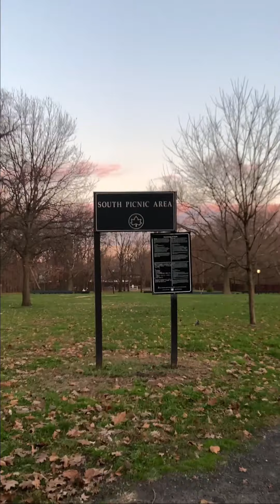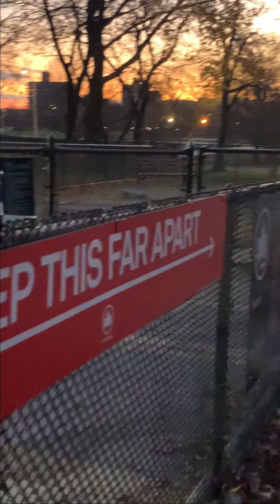Pelham Parkway Park Donde Ir / Where To Go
Esta vez estamos visitando el Pelham Parkway Park localizado en la altura de la salida 7C de la Inter estatal 95 ( I95 ) a mano derecha, donde se encuentran diferentes canchas para hacer deporte como los es tennis, soccer, football americano, baseball etc, también la cancha más grande cuenta con pista de atletismo y también pueden encontrar diversos caminos para ya sea correr o simplemente tener una caminata de relajación por medio de los árboles y hasta una pequeña caminata a la orilla del Río

English

This time we were at Pelham Parkway Park where u can spend a peaceful and relaxing afternoon either with friends or loved ones,
At this park u can find a really nice football field including track, also it counts with 10 tennis fields, baseball fields and a small fitness area where u can exercise your body before having a nice walk around the park in one of the little roads in the middle of the forrest area, also u can find a dogs area good for your pets were they can play and interact with other dogs, u can also make small walk to the river area where u can sit down and have a nice conversation with friends or family’s 🤷🏻‍♂️

Por favor dar like y compartir si te gusto el video — gracias